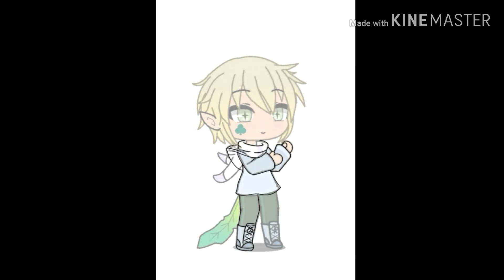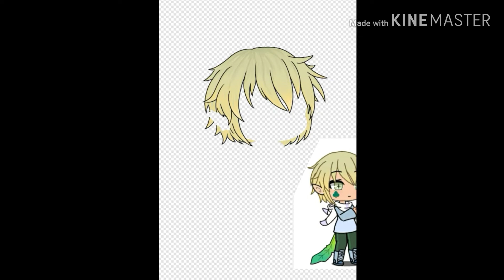Infos + wip + Seep Draw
Eyyyyy
Finalement la date du jour où j'aurai mon nouveau téléphone à ENCORE changé
Et je l'aurai à mon anniv TwT
Donc je l'aurai le 20 juin
Après si ça ce trouve ça va encore changer une fois mais de toute façon vous verrez bien quand je sortirai un nouvel épisode
Je ferais une vidéo quand je l'aurai

Hellooo-
Well-
Finally the date of the day when I receive my new phone has changed again
And I will have it on my birthday TwT
That's means June 20
Then I don't know if it will change again but anyway you will see when i release a new episode
I'll make a video when I'll got my new phone